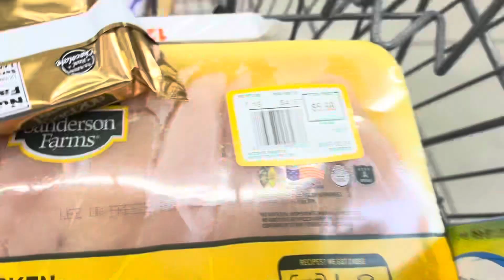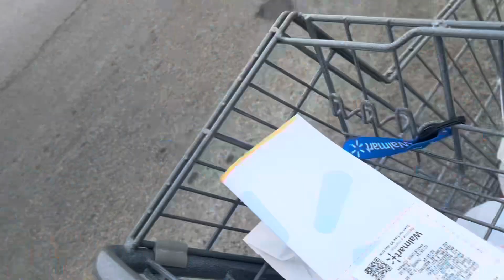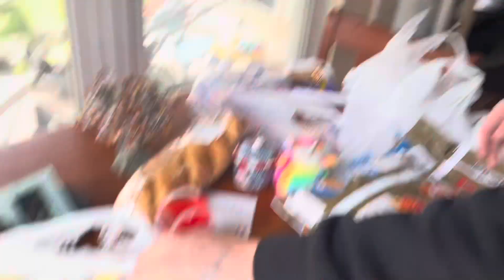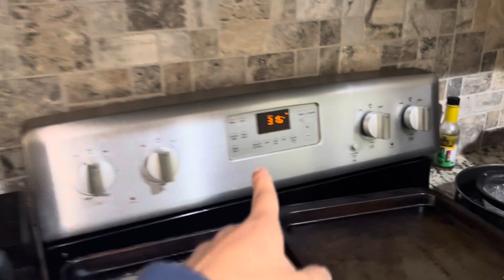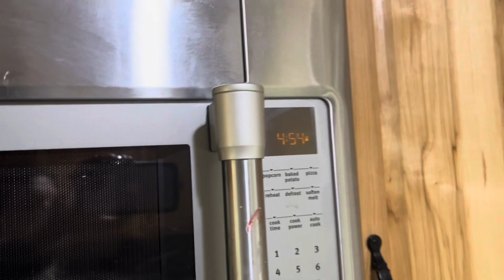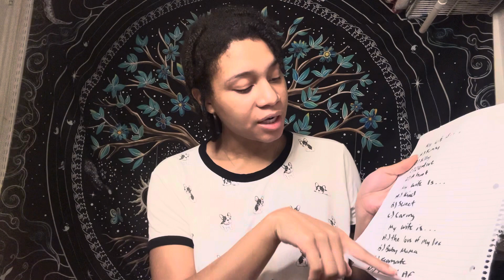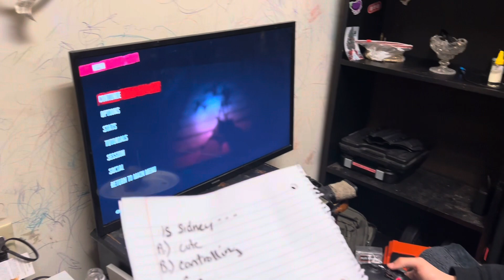Vlog #195 - Store Visit and Questions